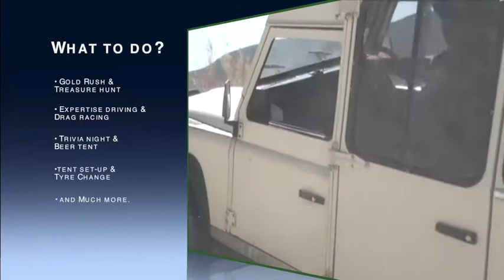Uis Land Rover Festival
WINDHOEK, some fun during the 2016 Uis Land Rover Festival. This year (2018) will be bigger and better.